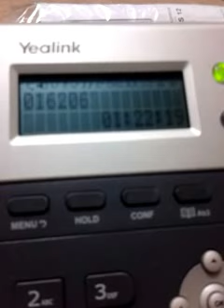O melhor anúncio da Portugal Telecom parte 2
A grandiosa seca que um cliente da PT apanha quando liga para a assistência ao cliente. Devia existir uma lei que não permita uma coisa destas...